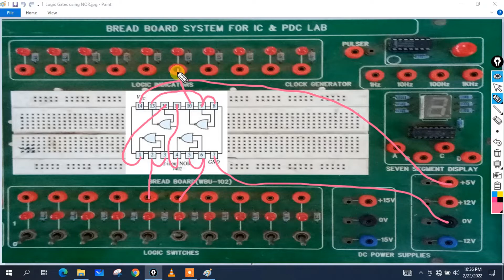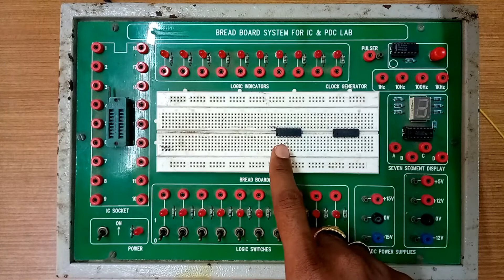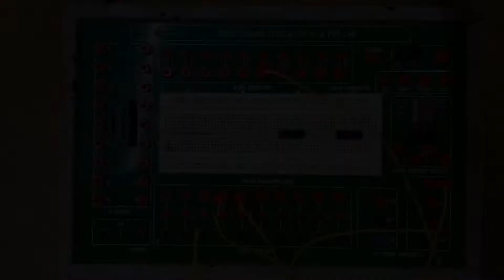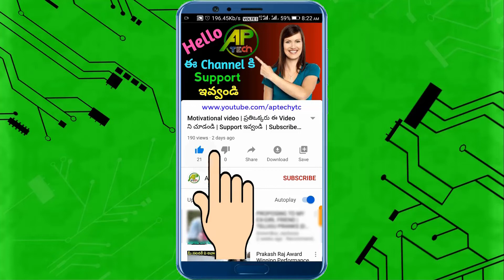DLD Lab | Universal Gates | Logic Gates using Universal Gates | NAND and NOR Universal Gates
Friends ఈ Video లో DLD Hardware Lab కి సంబందించిన  Logic Gates using Universal Gates Experiment ని Digital Trainer Kit use చేసి ఎలా చేయాలో చెబుతాను.